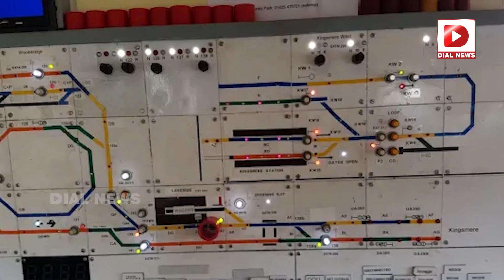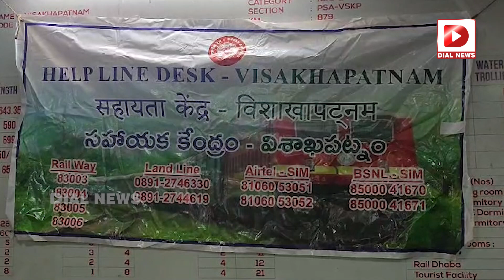ఘోర రైలు ప్రమాదం... పెరుగుతున్న మృతుల సంఖ్య || Vishakhapatnam Train Incident || Dial News